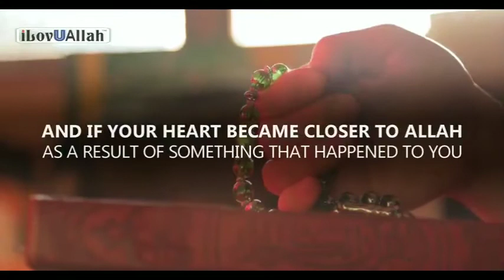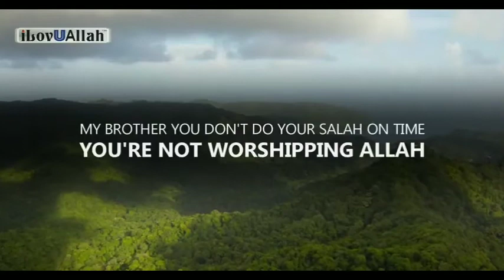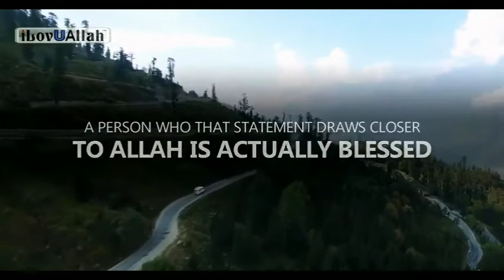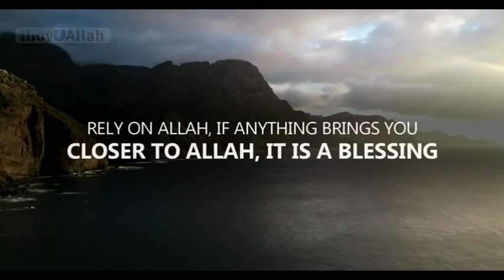A HUGE SIGN THAT ALLAH IS PUNISHING YOU - Mufti Menk | Ikhlas Official - English Bayan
Mufti MENK
SIN
allah
aakhirat
 valentines day
valentine's day

Topic : A HUGE SIGN THAT ALLAH IS PUNISHING YOU

Audio Credit : Unknown

JazakAllah ❤